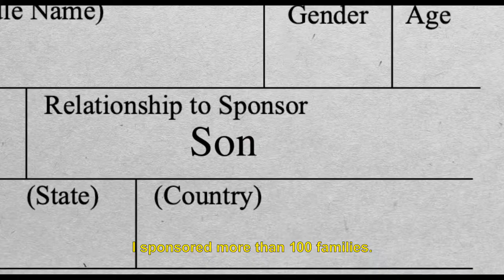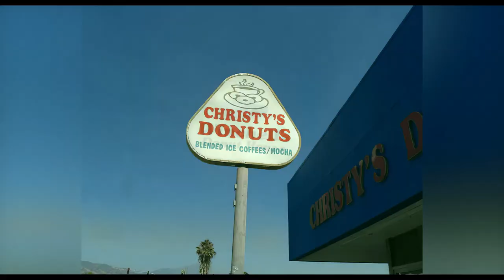The Donut King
Everything you thought you knew about the donut begins with Ted Ngoy––a Cambodian refugee who arrived in America in 1975 and began building an unlikely multi-million-dollar empire baking America’s favorite pastry, the donut.

Ted’s rag-to-riches story is profiled in the film “The Donut King,” directed by Alice Gu, the daughter of Chinese immigrants who discovered Ted when researching “Cambodian donuts.”

CASCADIA International Women’s Film Festival will present the film Sunday, Oct. 3 t 6:30 p.m. outdoors at Boundary Bay’s Beer Garden. Admission to the film is by suggested donation of $10 and can be made in advance through CASCADIA’s